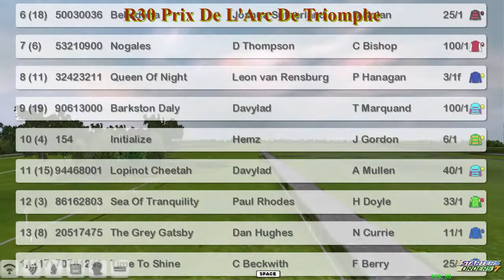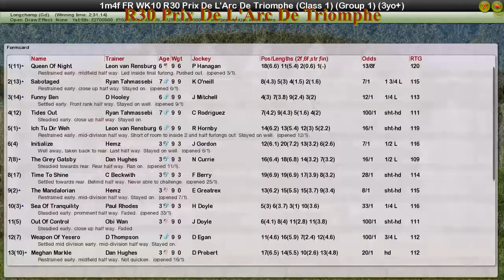FR WK10 R30 Prix De L'Arc De Triomphe